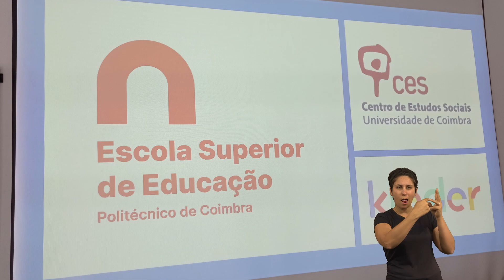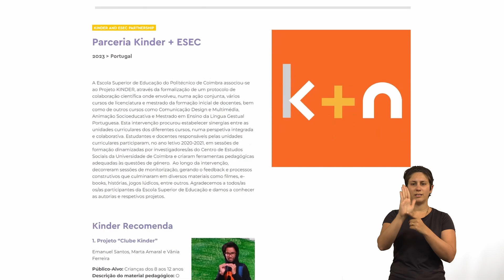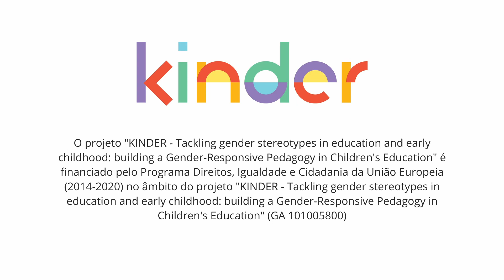Projeto "KINDER" - Parceria Kinder/ESEC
O projeto "KINDER - Tackling gender stereotypes in education and early
childhood: building a Gender-Responsive Pedagogy in Children's Education" é
financiado pelo Programa Direitos, Igualdade e Cidadania da União Europeia
(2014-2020) no âmbito do projeto "KINDER - Tackling gender stereotypes in
education and early childhood: building a Gender-Responsive Pedagogy in
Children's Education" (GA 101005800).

Coordenação - Sofia Gonçalves
Produção - Carina Esteves
Entrevista - Rita Alcaire
Recolha de Imagem - João Pidrança
Interprete LGP - Andreia Esteves
Edição - Miguel Alves

Apoios - EsecTV e CIMAV (ESEC)

Vídeo com interpretação de Língua Gestual Portuguesa

Os conteúdos deste vídeo são da exclusiva responsabilidade da equipa do
projeto KINDER. A Comissão Europeia não aceita qualquer responsabilidade
pelo uso que possa ser feito da informação que contém.

Canal / repositório vídeo da Escola Superior de Educação de Coimbra